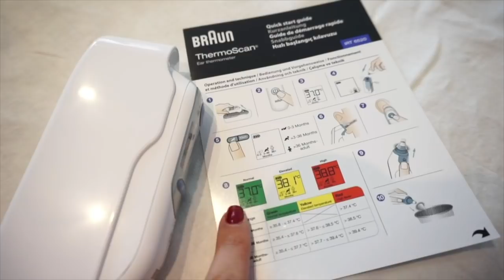Wie Baby Baden? In der Wanne oder ...? was brauchen wir wirklich?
Heute zeige ich euch was ich gekauft habe um Liam zu baden, erkläre euch alles dazu und habe auch noch eine tolle Verlosung auf Instagram:
Ich darf das ThermoScan® 7 with Age Precision® verlosen, also schaut gerne vorbei.

Eure Heidi

'Im Video:

Wärmelampe für das Baby:

Badewanne (andere Farbe):

Freiöl Baby:

Penaten Babypuder:

Penaten Shampoo:

Windsalbe Baby:

Baby Haarbürste:

Unser Staubsaugroboter Bobby:

Edelstahl Reiniger von AEG, hier gekauft:

Kleiderbügel Liam:

Heute 20% bei Mainpunkt mit dem Code 'Spring20'  plus

Equipment:
'neue Kamera: